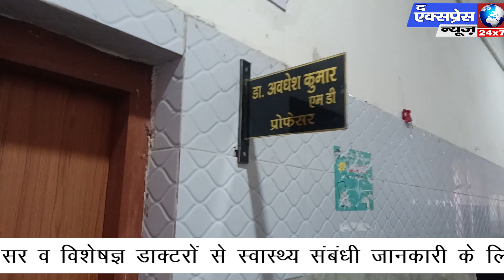Dr Awdhesh kumar /Remember this thing and forget the problem of cold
सर्दी का मौसम स्वास्थ्य के लिए जहां सर्वोत्तम माना जाता है, वहीं जरा सी लापरवाही भारी पड़ सकती है। खासतौर पर दिल और फेफड़े से जुड़े मरीजों के लिए। इस समय स्वांस संबंधी मरीजों की संख्या तेजी से बढ़ गई। कानपुर के डा.मुरारी लाल चेस्ट हास्पिटल मरीजों की लाइन लग गई है। समय पर जरा से एहतियात बरत लिए जाएं तो बहुत सारी समस्याओं से बचा जा सकता है। इस संबंध में मेडिकल काॅलेज के प्रोफेसर डा अवधेश कुमार कई महत्वपूर्ण जानकारी दी। आइए जानते हैं उन्हीं से
Dr Awdhesh kumar
GSVM Medical college
Lngs disease in cold
Health problem